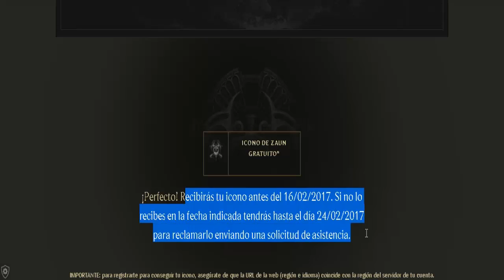Icono Zaun Gratis Consiguelo League of Legends Español Noticias Lol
ayuda al canal Da me gusta comenta sígueme gracias mua
Videos diarios 18:00 - 23:00

Para que nonono te pierdas nada

League of legends español 2017

Noticias League of Legends español lol nuevas skins campeones/as voces login Partidas con subs Rankeds Modos de Juego Aram,Urf,Rey Poro, Tutoriales Guias league of legends y mas juegos!!! :)

- idabid.